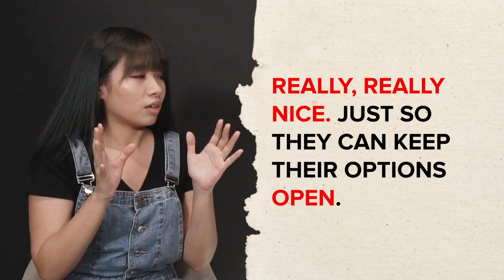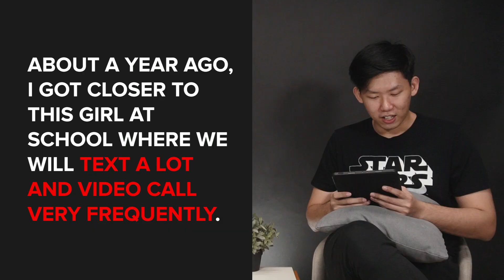NUSWhispers: I’m In Love With My Guy Best Friend But He Friendzoned Me | ZULA Answers | EP 3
In this episode of ZULA Answers, from emotional banters to heartbreaks, we read through some juicy confessions about being in the friendzone. Watch to find out more!

Here are the timestamps of the topics covered during the episode:
0:00 - Intro
1:23 - Confession 1: Guy Best Friend Treats Me Specially But Rejected Me
7:24 - Confession 2:  Is He Interested In Me?
12:33 - Confession 3: How To Get Out Of The Friendzone?
15:42 - Confession 4: Still Have Feelings After Being Rejected
19:27 - Bonus Confession: But Now To Me, You Are Just The Same Old Song
20:18 - Advice and conclusion

Edited By:
Leonard Lee